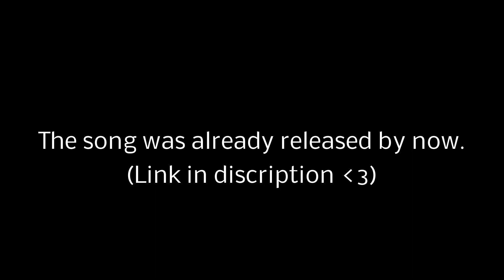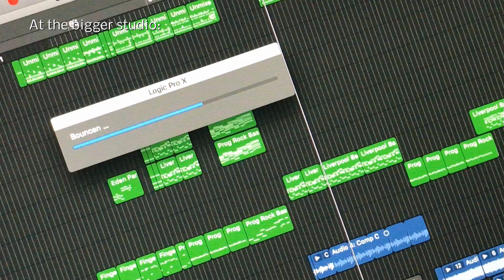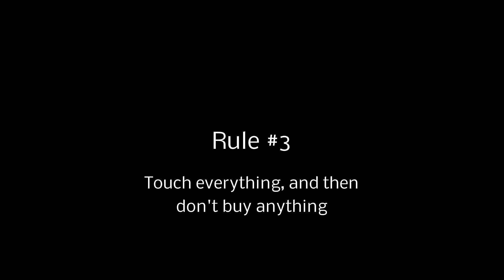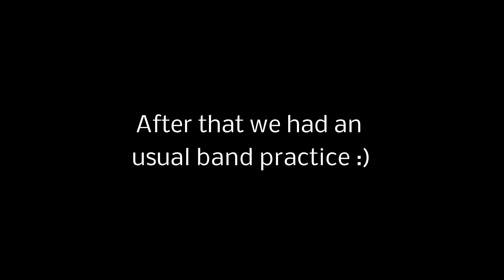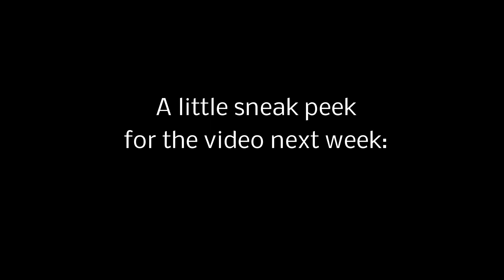Woid.Vlog #1 - How to annoy people at a music store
A Vlog full of confusion and lack of decency, enjoy! :D